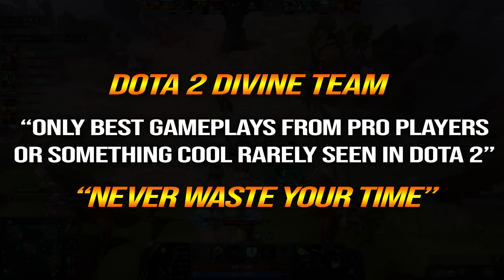NEW 7.33 Patch Level 5 Dagon Necrophos -37% CD Instant 1 Shot Everyone On the Map EZ MMR Dota 2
Rotund'jere, the Necrophos, is a ranged intelligence hero. His abilities are most effective in team fights where he can damage enemies and heal allies simultaneously, while picking off key enemy heroes with his ultimate. Necrophos is most dangerous when his enemy is severely injured, instantly killing them with Necrophos ultimate while recovering over time after killing his foe.

⏩Timeline:
00:00 - Giveaway Result
00:34 - Start Game
15:51- Score Board

1. COMMENTA
💜 OUR WINNER 💜
31/1/2023: Fresh Surya Amoled (77th)

10/2/2023: Johnhicker Santilan (78th)

20/2/2023: Aniket Palkar (79th)
4/3/2023: Amer Kayani (80th)
14/3/2023: Prince Blake (81st)
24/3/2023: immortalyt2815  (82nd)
3/4/2023: M 1 G U 3 L (83th)
13/4/2023: Almazyan Aiteyev (84th)
23/4/2023: bANG_ (85th)
03/5/2023: .
👉 WINNER PLZ INBOX OUR TELEGRAM FANPAGE TO CLAIM PRIZE!